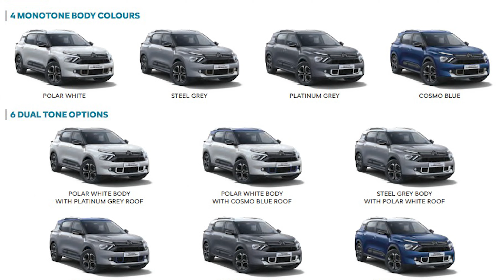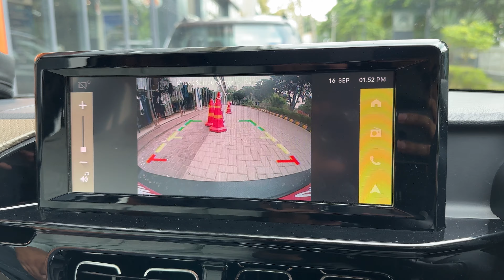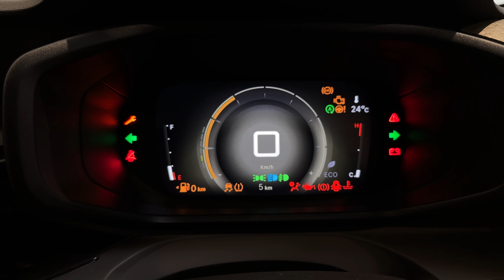Creta Rival 7-Seater 👍New Citroen C3 Aircross | Kamal Yadav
Thanks To,
La Maison Citroen Gurugram (Gurgaon),
G6 & G7, Trillium Avenue, Sector 29,
Plot Number – MLP 1,
Gurugram, Haryana, IN - 122101

Hello Everyone,
In this video, we are doing a detailed walkaround of the New Citroen C3 Aircross Compact SUV.